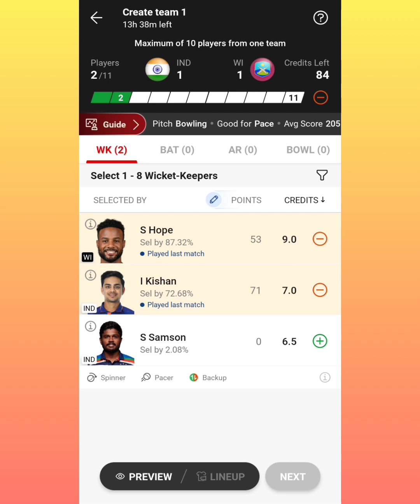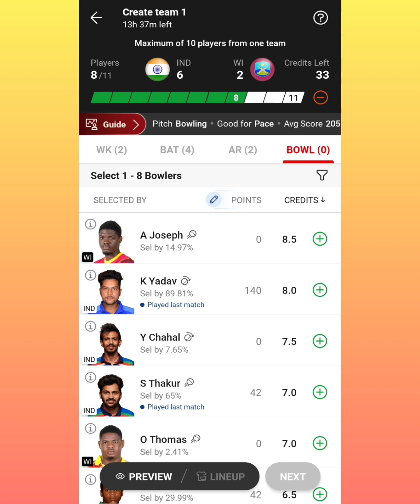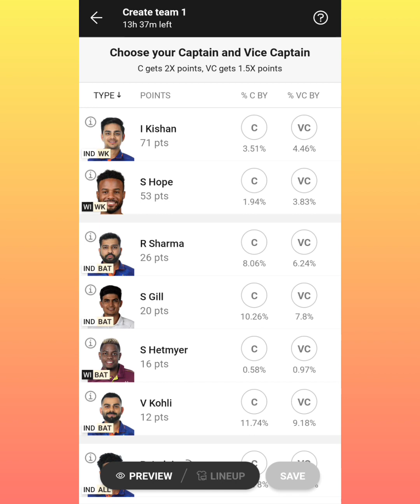india westindies icc onedayinternational fantasy dream11 team cricket youtube viratkohli